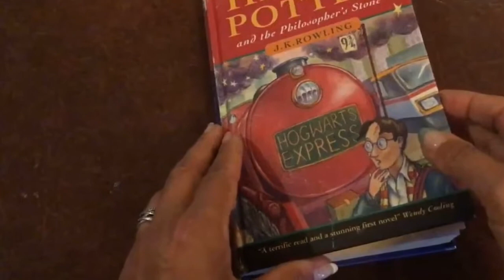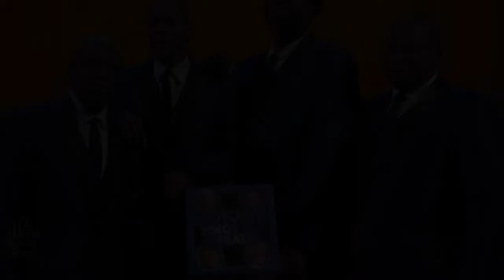Neil deGrasse Tyson slammed for tweet about El Paso, Dayton shootings